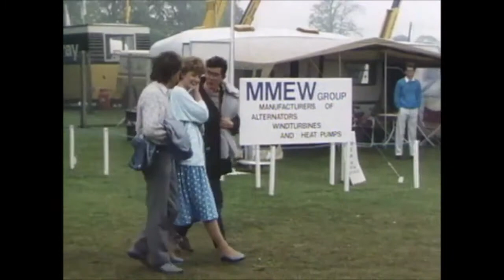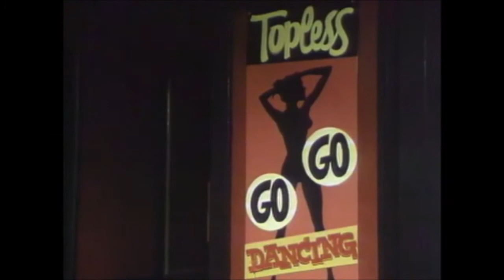TTHR - Episode 381 (21st August 1986)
Scottish soap opera set in the fictional Loch Ness village of Glendarroch.  Hamish suggests to Oggie that Dougal has taken a shine to Heather. Mrs. Mack and Mrs. Murdoch set out to see the sights of Edinburgh but then have to share a room together.

Made by Scottish Television and originally broadcast on the ITV network from 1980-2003. I own none of the content in this video, nor the video itself.